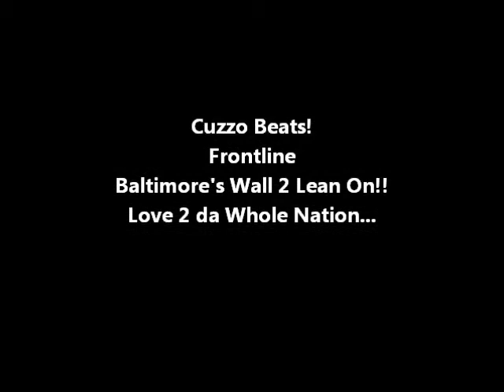Casey Jones ft. Kellye Lo- BUILT THIS CITY Live @ 5 Seasons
Return of the Ski Mask mixtape Comin Soon!!